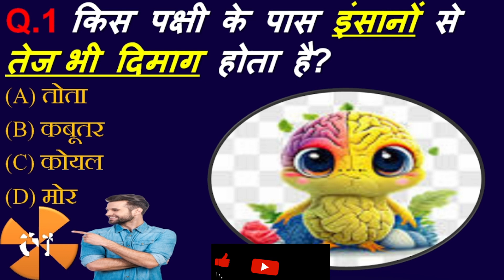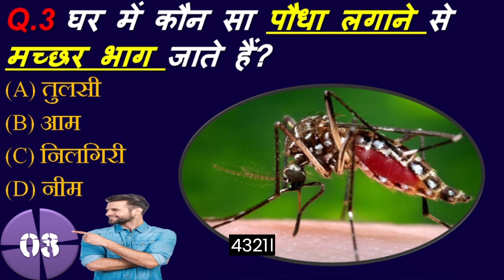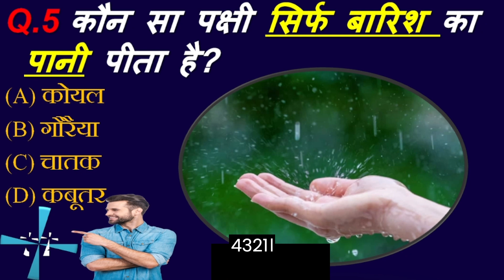GK Question and Answers|| GK Question in Hindi|| Top GK Question in Hindi